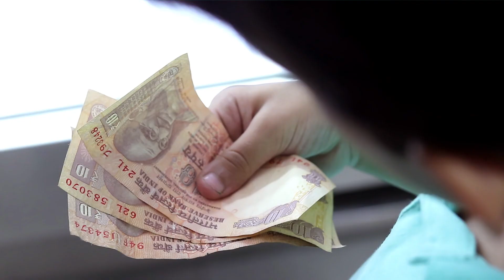Cupcake | Short Film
The story of a young child and his unique ways to earn his one wish, the 'cupcake'. But, why is it that the wish, never comes to end?